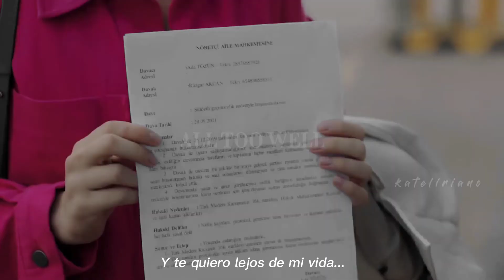Ada & Rüzgar | All Too Well (Baht Oyunu).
HD + Auriculares para una mejor experiencia.